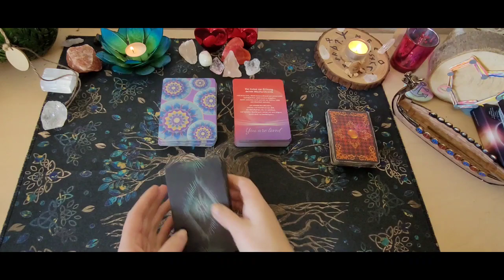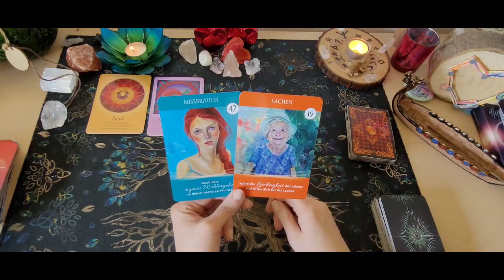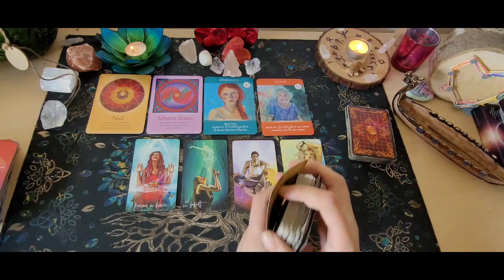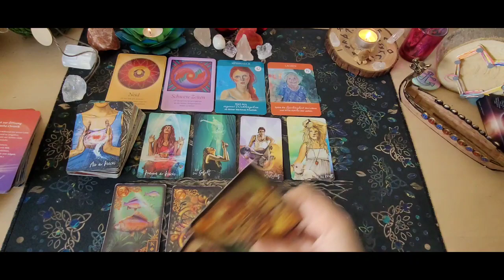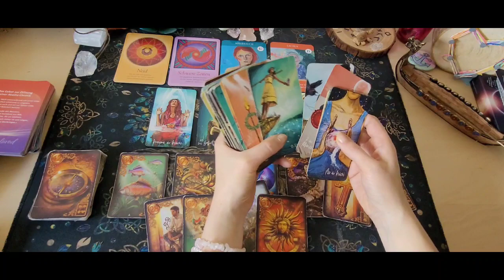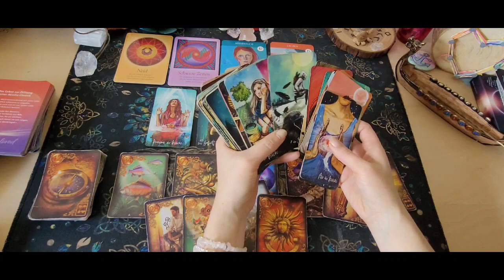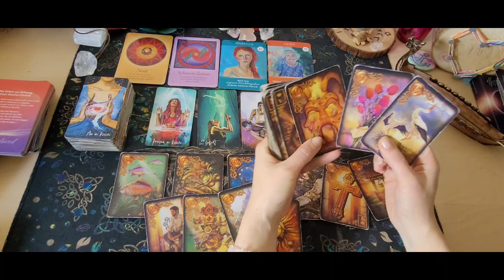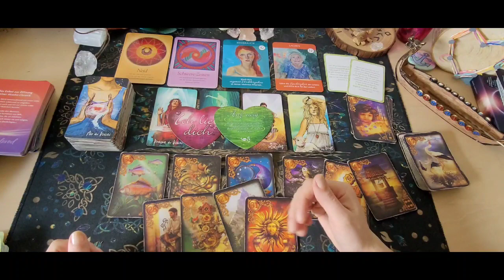❤️‍🔥Luftzeichen🌬November 23❤️‍🔥Zwillinge, Waage,Wassermann❤️‍🔥Lösung für einen Neuanfang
Chakren reinigen- Aurahealing oder energetische Wirbelsäulenaufrichtung